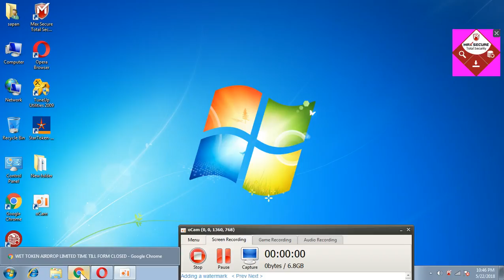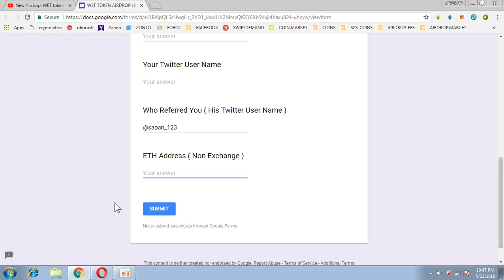1,00000 lakh WET TOKEN EVERY PARTICIPATN|| LIMITED TIME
REFFER TWITTER : sapan_123
1) BOOKMARK MY SITE FOR TOKEN UPDATE ABOUT EXCHANGE

     PQlI22dostomA
3) JOIN MY TELEGRAM CHANEL FOR TOKEN EXCHANGE :